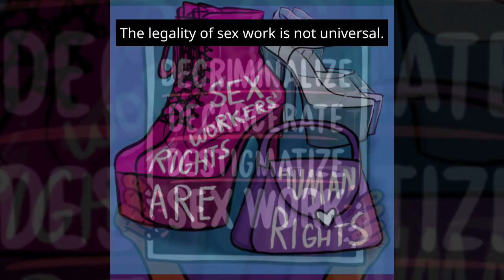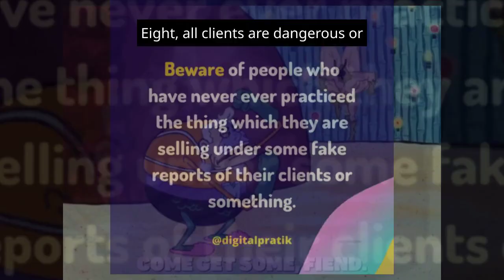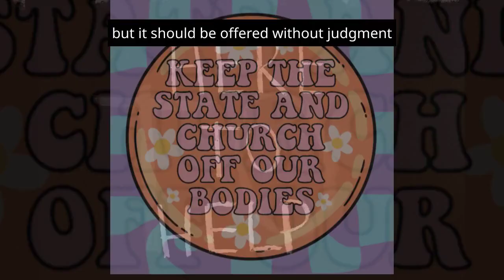Debunking 10 Common Misconceptions About Sex Work👹👹👹☠️☠️